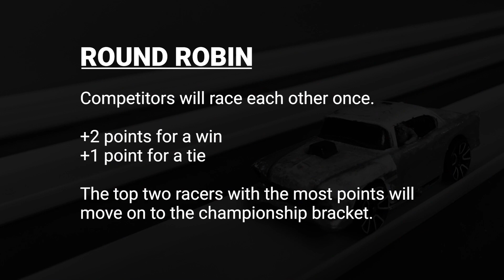Group B - Rookie Rally II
This is Group B of the annual Rookie Rally hosted by Redline Derby Racing. There were 26 entries from 15 different states (and Scotland!), all of which are new(ish) to the sport of diecast racing. For some this is their first custom build and mail-in race!

Entries were put into 5 groups. Each group will round robin with the top 2 moving on the to championship bracket. The winner of the bracket will be the 2021 Rated Rookie and receive a prize package from Redline Derby Racing.

Find your car:
00:00:35 - RLo Racing vs GhostDriver
00:00:58 - Capper Deluxe vs Sneaky Bob
00:01:18 - RLo Racing vs Capper Deluxe
00:01:37 - SpyDude vs GhostDriver
00:01:58 - RLo Racing vs SpyDude
00:02:19 - Sneaky Bob vs GhostDriver
00:03:07 - Sneaky Bob vs SpyDude (mistyped name in video, sorry!)
00:03:28 - GhostDriver vs Capper Deluxe
00:03:47 - RLo Racing vs Sneaky Bob
00:04:06 - Capper Deluxe vs SpyDude

Congratulations to the winners and thank you for your support.

Redline Derby Racing is the premier community for diecast racing enthusiasts. We'll promote YOUR races! Just add your events to our calendar - it's free!

Please keep comments and conversations PG-13.

Redline Derby Racing is proudly made in Ohio and racing worldwide since 2009.